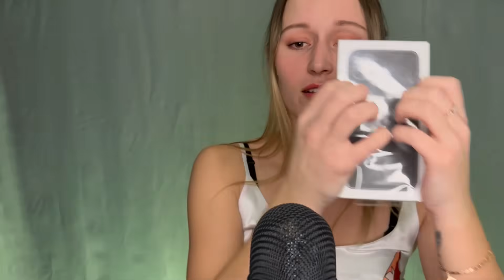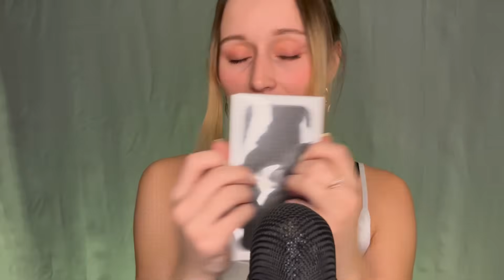САМЫЙ Быстрый АСМР В МИРЕ 99,9% 😨 The fastest ASMR IN THE WORLD!!! 😱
Боже… это самое быстрое видео походу за всю историю😅 после записи у меня очень долго сохранялся тремор рук 😁
Я сделала самый быстрый АСМР без нарезки получилось очень даже забавно😜 я думаю что тебе оно понравится 🥰

God… this is the fastest video of the hike in history😅 after recording, my hand tremors persisted for a very long time 😁 I made the fastest ASMR without cutting it turned out very funny😜 I think you will like it

♦️КАРТА: 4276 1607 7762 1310 Ксения 💋